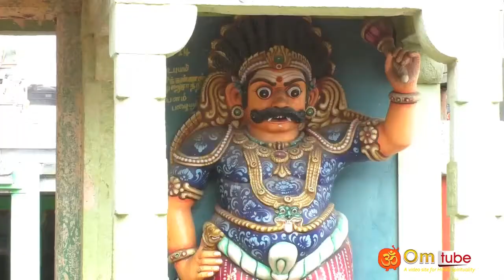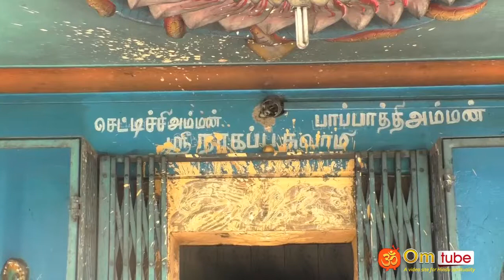வில்லாயுதமுடைய அய்யனார் கோயில், கோச்சடை, மதுரை